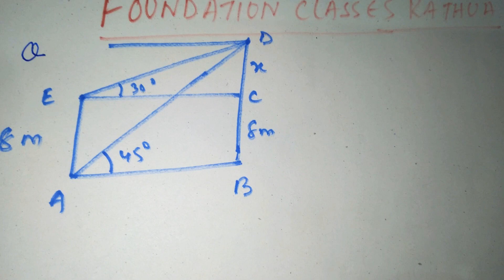HEIGHT AND DISTANCE |APPLICATION OF TRIGONOMETRY |EXPECTED TOP QUESTIONS FOR BOARD EXAMS |LECTURE 15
LINK FOR PLAYLIST OF QUADRILATERALS
HELPFUL FOR COMPETITIVE EXAMS
STATE BOARD EXAMS
CBSE EXAMS
RIMC ENTERANCE EXAM
ALL INDIA SAINIK SCHOOL ENTERANCE EXAM
watch playlist of
multiplication trick